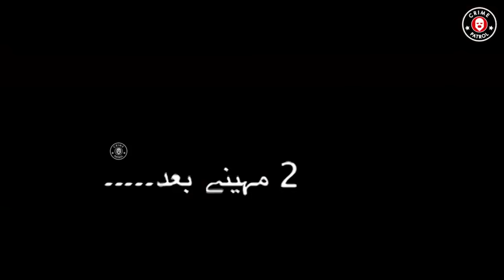Naik Aor Farmabardar Beti | 24 December 2021 | Crime Patrol | DT1U